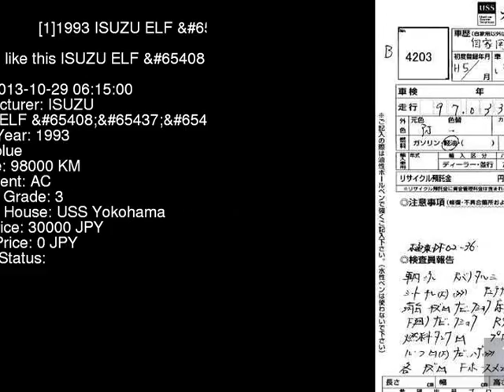1993 ISUZU ELF NKR66ED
the Authority on JDMs since 2007!  . Details on this car from auction in Japan